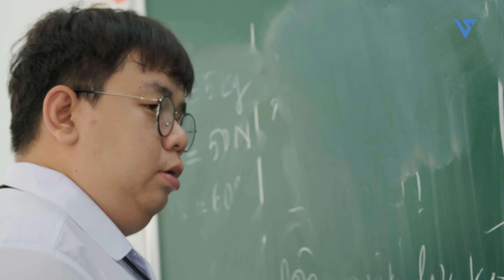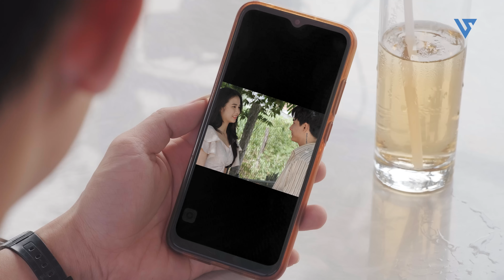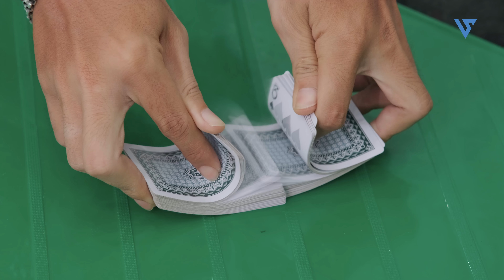Bộ 3 Trinh Thám -Tập 10 |Gái Đẹp Dụ Dỗ Học Sinh Và Cái Kết -P1| Phim Thám Tử Học Đường Hay Nhất 2022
Bộ phim kể về hành trình phá án của bộ 3 bạn thân trung học An - Hiếu - Khôi. Mỗi người một tài năng, mỗi người một cá tính riêng tưởng chừng trái ngược nhau nhưng đã kết hợp cực kỳ ăn ý mỗi khi phá án, tạo nên Bộ 3 Trinh Thám nổi tiếng của trường SVM SCHOOL. Cùng theo dõi cuộc hành trình tìm kiếm công lý của An - Hiếu  - Khôi qua từng tập phim của Bộ 3 Trinh Thám nhé!

Nhà phát hành: SVM GROUP
Nhà sản xuất: SVM GROUP